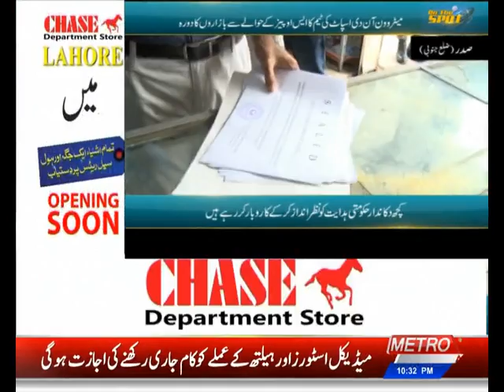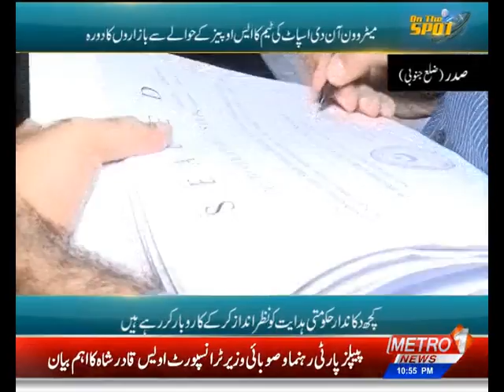On The Spot By Bilal Ahsan | Metro1 News | 30 July 2021